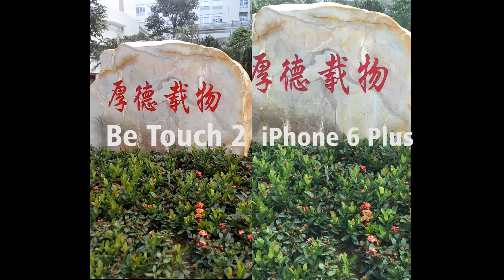Be Touch 2 vs iPhone 6 plus video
Ulefone be touch Highlights:

- Front Fingerprint Sensor, Unlock in 0.1-0.5s
- SONY 3050mAh Lithium-ion Polymer Battery
- Support Quick Charger
- 5.5 Inch IPS OGS Corning Gorilla Glass 3 2.5D Arc Screen, 1920*1080 Pixel
- Band: GSM 850/900/1800/1900MHz, WCDMA 850/900/1900/2100MHz, FDD-LTE B1/B3/B7/B20, Support 2G & 3G & 4G LTE Network
- 3GB RAM + 16GB ROM
- 13 MP SONY IMX214 Back Camera + 5 MP Front Camera